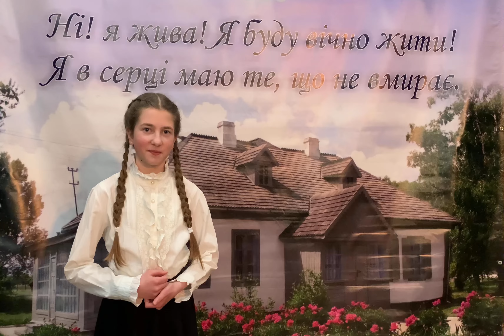Клубук Софія "Перемога" | Конкурс «Змагаймось за нове життя!» 2023 рік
ІІІ Міжнародний (ІХ Всеукраїнський, ХІХ Всекримський) фестиваль-конкурс учнівської та студентської творчості «Змагаймось за нове життя!», присвячений Лесі Українці.

Номінація

Клубук Софія
"Перемога"

Підготувала - Хомич Наталія Петрівна Заклад загальної середньої освіти В’язівненська гімназія» керівник гуртка, II категорія

Заклад - Заклад загальної середньої освіти «В‘язівненська гімназія»

* Родини Бурбак.